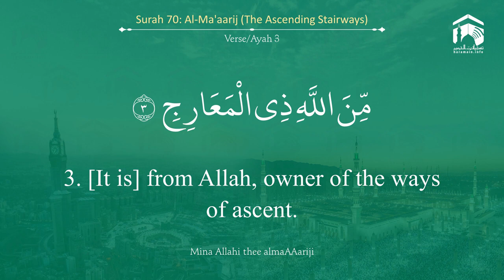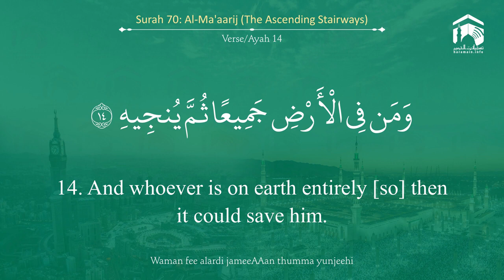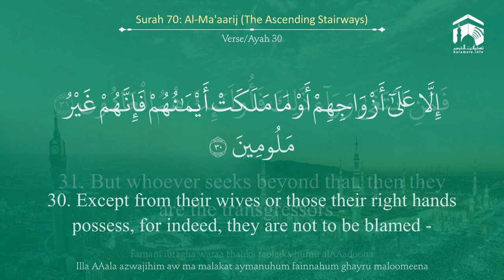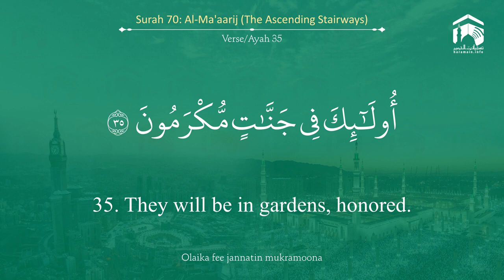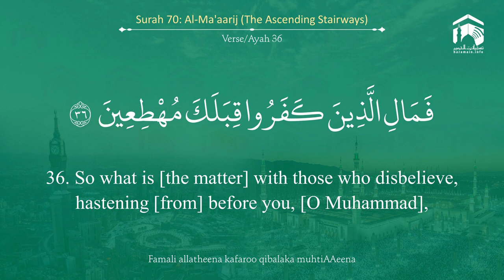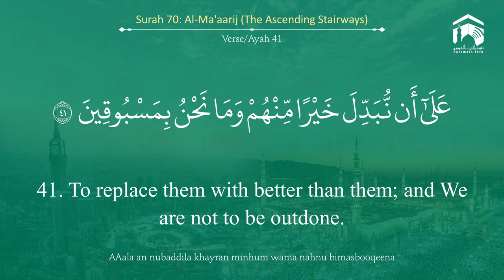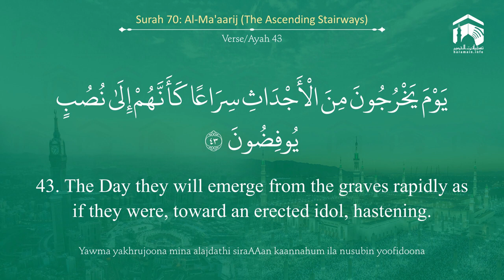Quran 70 Surah Al Ma'aarij سورة المعارج Sheikh Bandar Baleelah